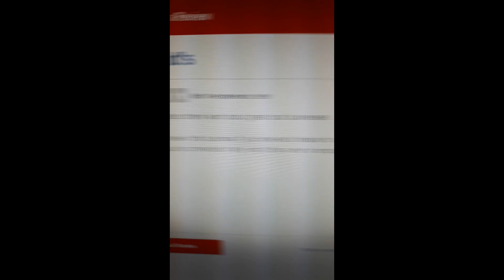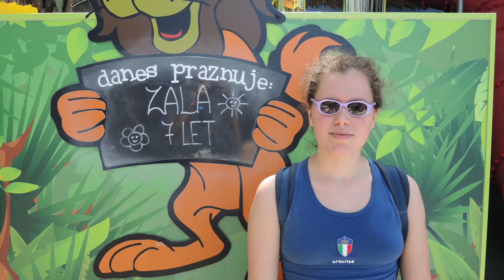CELJE vlog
smash that mf like button